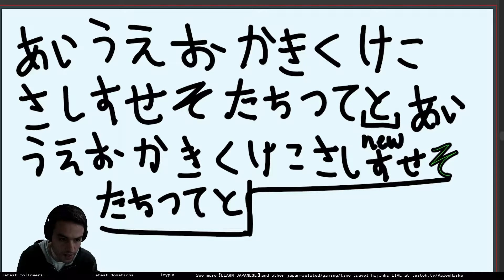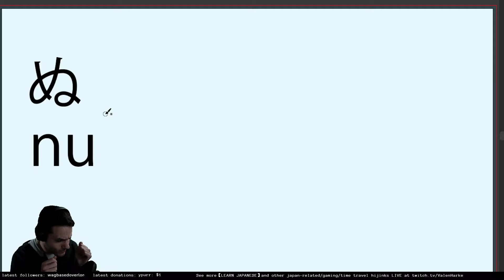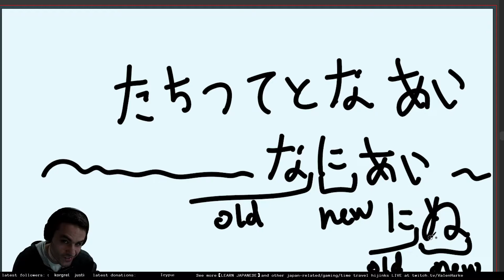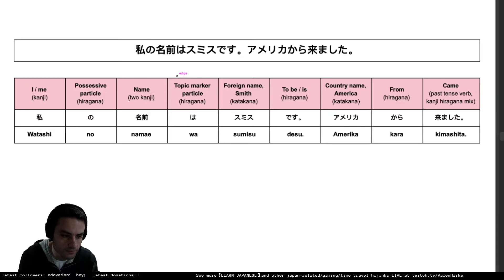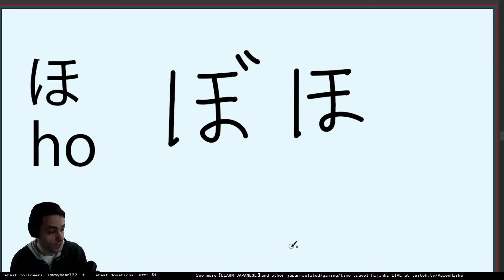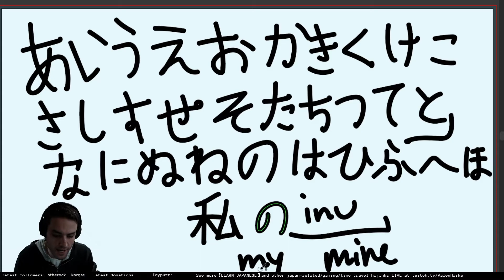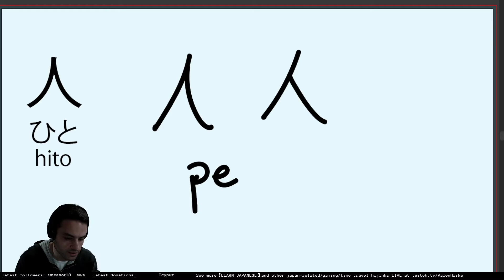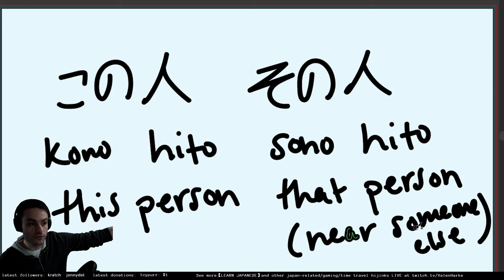LEARN JAPANESE | Ep. 3 | Hiragana 5 & 6 / Kanji & Basic Grammar | Minna no Nihongo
Welcome to the Learn Japanese series! To see the full streams from start to finish, head on over to the Twitch channel, where I stream gaming content, Japan related stuff, and other nonsense occasionally on weekday evenings (Japan time), and on weekends!

★★★TIMESTAMPS★★★
00:00:00 - Useless silly intro crap
00:01:56 - Review from last time
00:06:07 - Hiragana, Day 5 (na, ni, nu, ne, no)
00:19:09 - Going over the [na] set one more time
00:23:23 - Hiragana, Day 6 (ha, hi, hu, he, ho)
00:34:04 - Review (all hiragana up until this point)
00:37:48 - Kanji (人→ hito) / how Japanese is typed
00:43:48 - Vocab / Grammar (kono, sono, ano → this, that)
00:52:20 - Closing comments

★★★USEFUL LINKS★★★
● Jisho (simple JP → EN and EN → JP dictionary, includes kanji stroke order, etc.)

●Weblio (the second tab up top (英語例文) lets you look up real life example sentences that contain a specific word or phrase, great for understanding context and grammar, etc.)

● Minna no Nihongo 1 Vocabulary Lists
Here are some links to the vocabulary we're progressing through, which is especially useful if you're following along with the Minna no Nihongo textbook series.

→ Option 2 (can download a CSV file that contains vocab for all chapters where it says "Minna no Nihongo I & II vocabulary (lesson by lesson)", open in excel or any simple text editor):